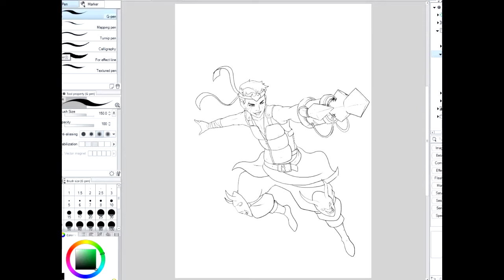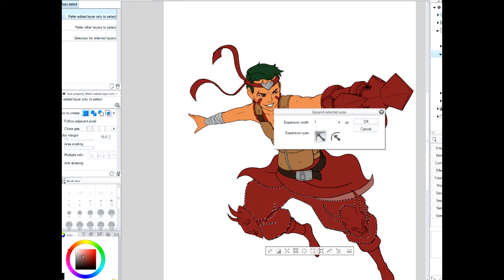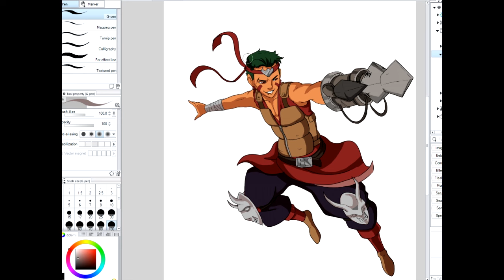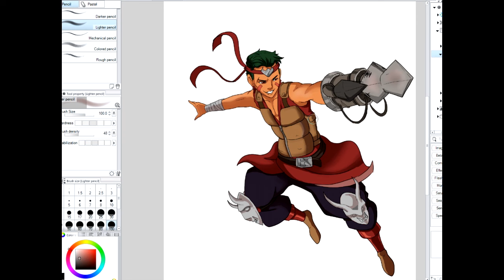Time Lapse Process - Naruto AnimeAted OC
So AnimeAted is a line up I'm creating by selecting a few of my FB friends & transforming them into Ocs that fit the Narutoverse. Here's a little time lapse on my coloring process... The character is one of my FB friends Prince Ayush... I drew as a Naruto character from my AnimeAted line up. You can help support me & my work